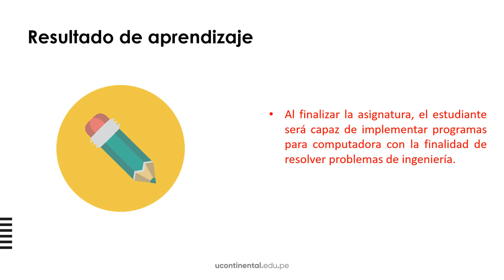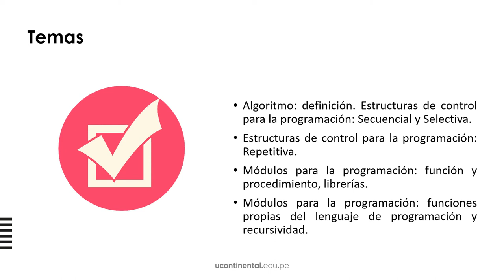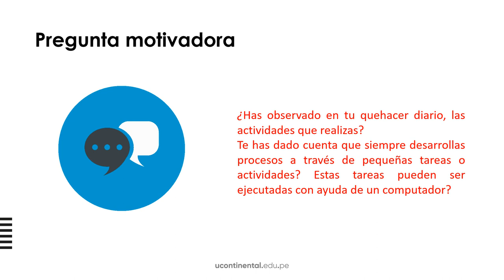Presentación de la Asignatura: Fundamentos de Programación